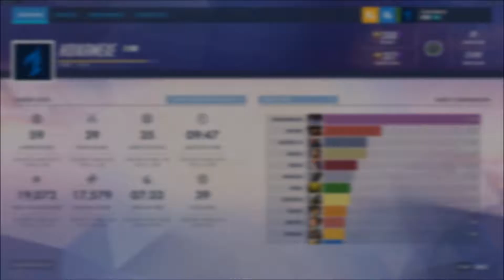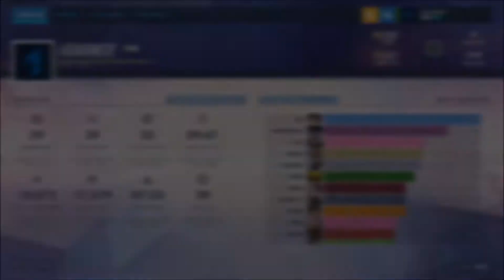hoikamEXE Highlights #7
All from ranked games, except the Widow HS Only clips.

Haven't been streaming as much but have not stopped playing, love this game and hope to start streaming again soon.

Stream: Twitch.tv/hoikamEXE

SR: 3,500